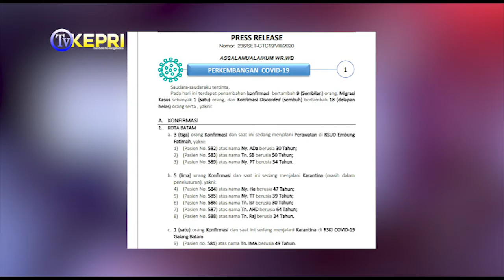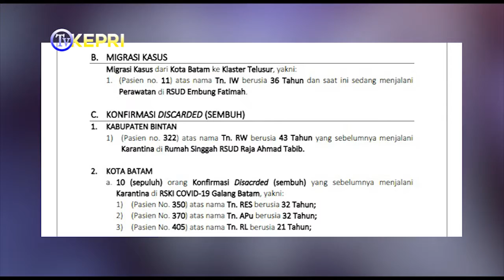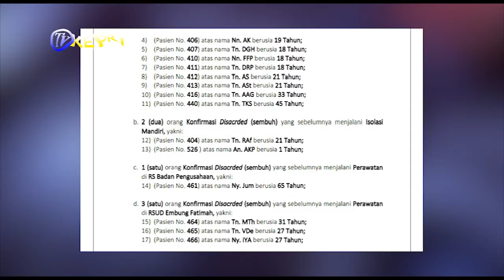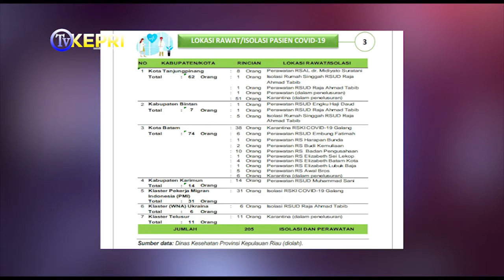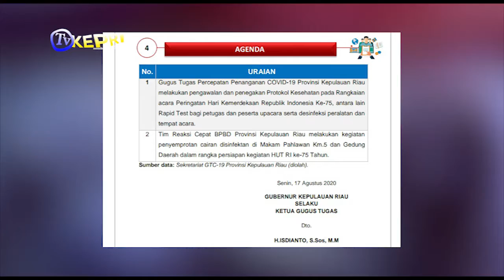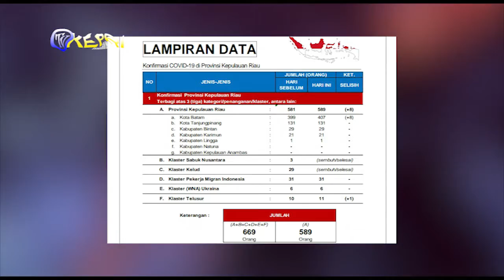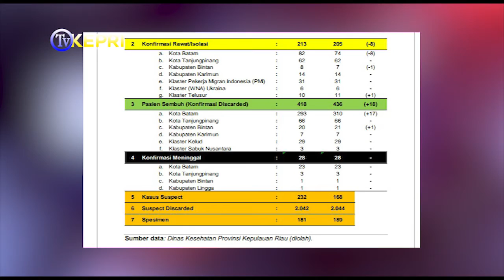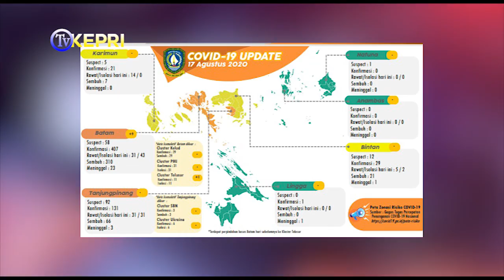UPDATE GRAFIS 17 08 2020 GTC 19 PROV KEPRI-TV KEPRI